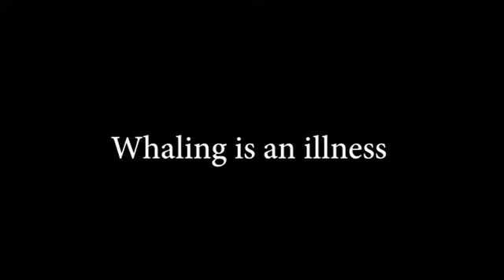FGO Whale awareness day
For those that are interested the thumbnail was from Kamen rider build :)